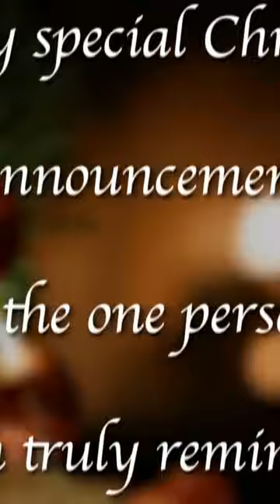Donald Trump gets help from Donald Trump Jr to announce his collection of NFT digital trading cards.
Trump NFT Cold Open - SNL

Donald Trump (James Austin Johnson) gets help from Donald Trump Jr. (Mikey Day) and Kimberly Guilfoyle (Cecily Strong) to announce his collection of NFT digital trading cards.

Mats Hummels (Dortmund) Michel Bastos (Lyon) Gerard Pique (FC Barcelona), Rio Ferdinand (Manchester United), Thiago Silva (AC Milan), Alessandro Nesta (AC Milan), Carles Puyol (Barcelona), John Terry (Chelsea) John Heitinga (Everton) Ibrahim Toraman (Besiktas JK) Tomas Sivok (Besiktas JK) Diego Lugano (PSG) Pepe (Real Madrid) Ricardo Carvalho (Real Madrid) Vincent Kompany (Man City) Abidal (FC Barcelona) Kolo Toure (Manchester City) Vidic (Manchester United) Tomas Vermealen (Arsenal) Philip Lahm (Bayern Munich), Andre Santos (Fenerbache)

Haaland Mbappe Neymar Szoboszlai fifa pes game